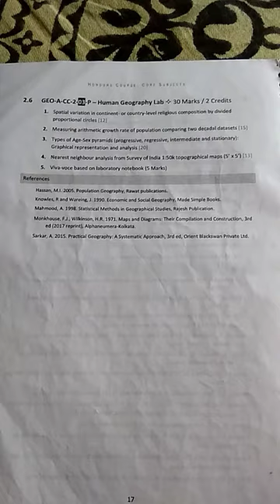arithmetic growth rate (second semester geography)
তোমরা যারা geography সেকেন্ড সেমিস্টারের পড়ছো তাদের এই ভিডিওটি সাহায্য করবে।